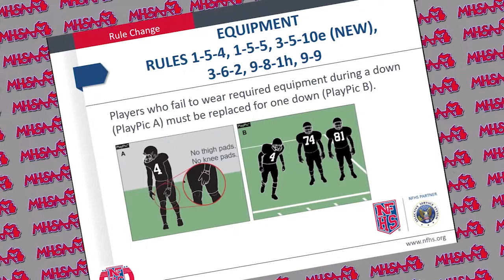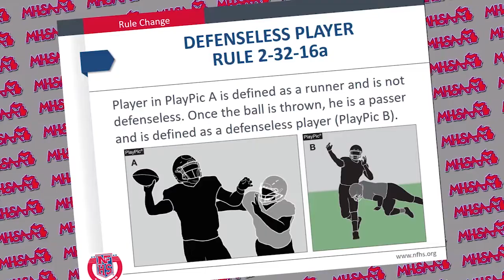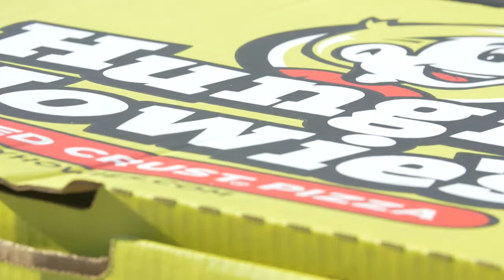Extra Point | Episode One 08/27/2018 | STATE CHAMPS!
Join Lorne Plant, Jonathon Kidd, Scott Burnstein, Matt Mowery and Sean Baligian as they discuss Week 1 of the high school football season.